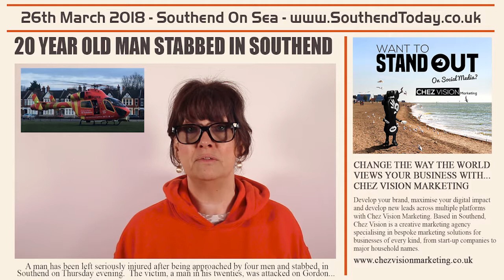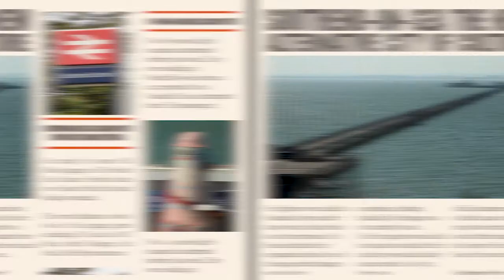Southend Today 26th March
Welcome to Southend Today, in today’s edition we cover the stabbing of a man in his twenties after being approached by four men in Southend on Thursday.

In other news, a pop-up vegan event designed to showcases seasonal vegan food is being held in Leigh on Wednesday night and finally, Southend residents are urging local officials to take action against occupants of a local bedsit.